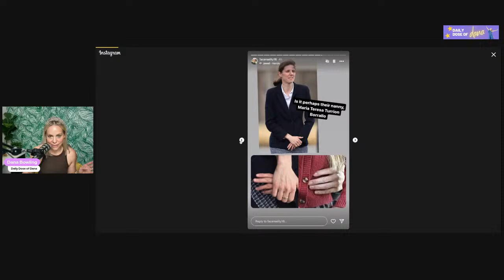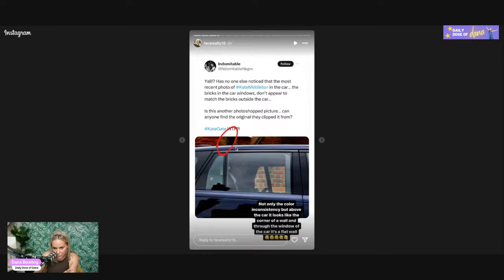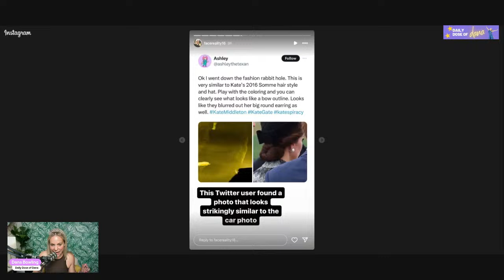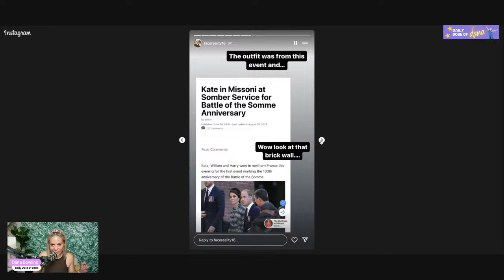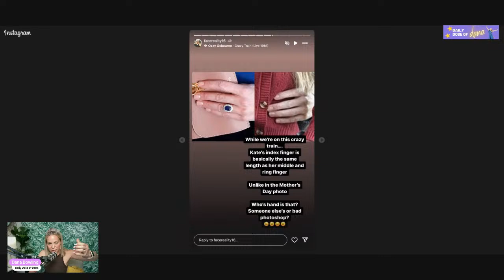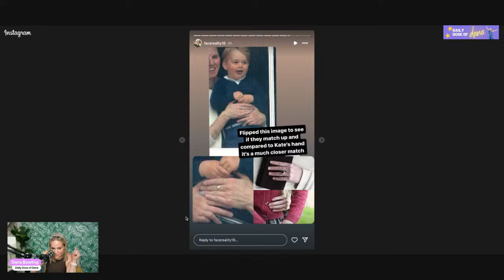Conspiracy Theories Around Kate Middleton, Midseason Trailer for VPR and RHOBH Is Back in Production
Timestamps:
0:00 - Love is Blind BTS drama
13:00 - Alexis Bellino and John Jannsen Are Madly in Love
18:00 - VPR Midseason Trailer
27:00 - RHOBH is Back soon
32:30 - The theories around Kate Middleton OY VEY

RoBody: Average weight loss is 15-20% in 1 year, with healthy lifestyle changes. BMI and other eligibility criteria apply. Go to ro.co/DANA

THANK YOU FOR THE RATINGS AND REVIEWS!!!

Don't forget to join the Daily Dose of Dana Facebook group!